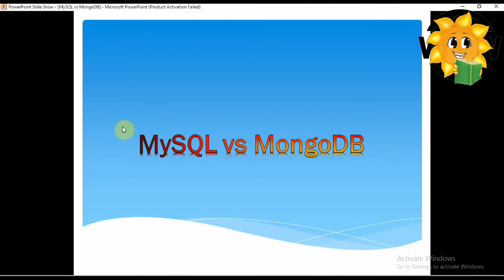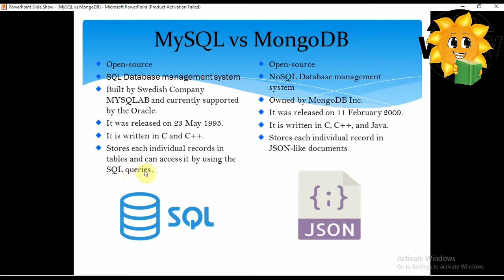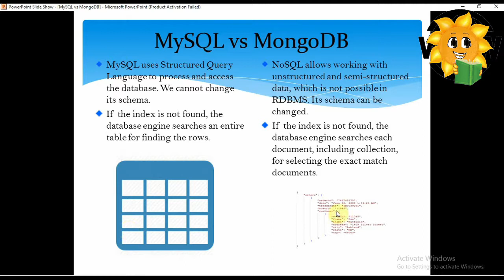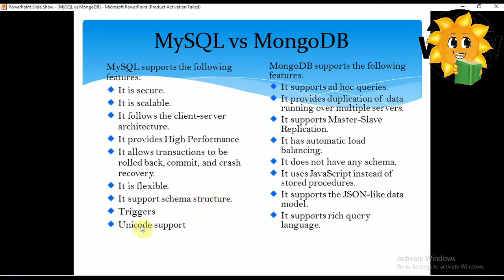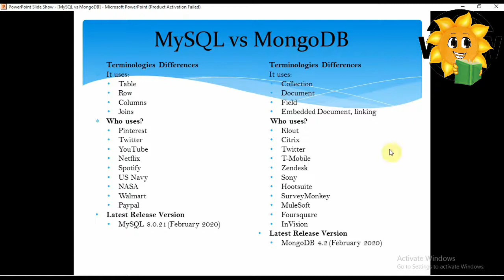Epi-30 MYSQL VS MONGODB | Mysqli in Tamil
In this Video , I am describing about :
MySQL vs MongoDB?,
Difference Between MySQL vs MongoDB?,
Mysqli Tutorial in Tamil,